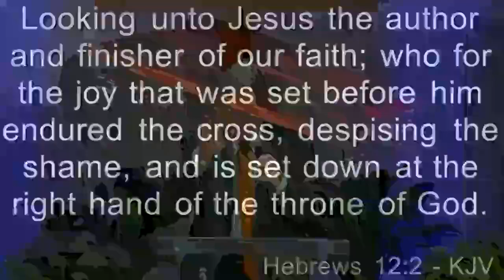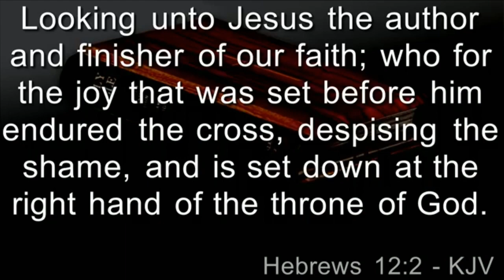This Far Has God Helped Us - 19 Years Anniversary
Message Preached By Guest Speaker Rev. Mark Divine  At Living Hope Outreach Center New Jersey